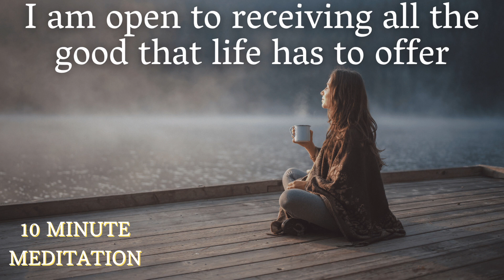I am open to receiving all the good that life has to offer